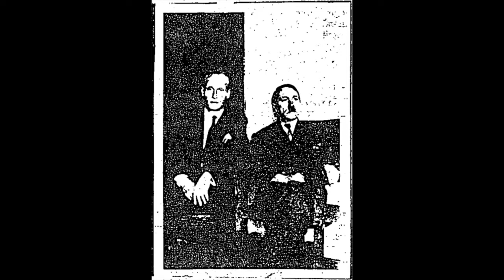Ep 026 - Mein Vacation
JR and Chris discuss some of the many theories regarding Hitler not killing himself and instead, sneaking out of Germany. We also discuss our idea for a new movie, Mrs. Hitlerfire. It will make more sense when you listen to the episode...Enjoy!

iTunes/Spotify - Mystery In Our History Podcast